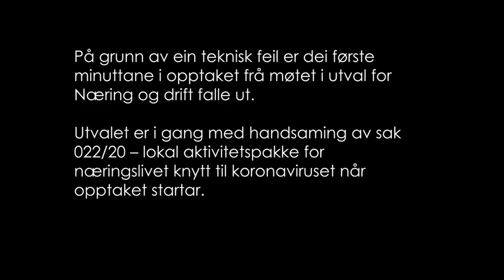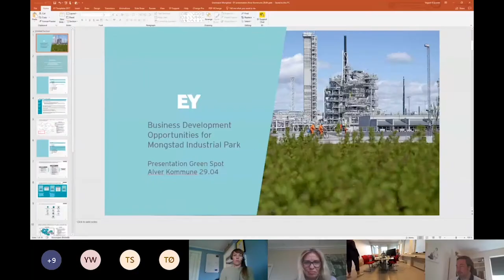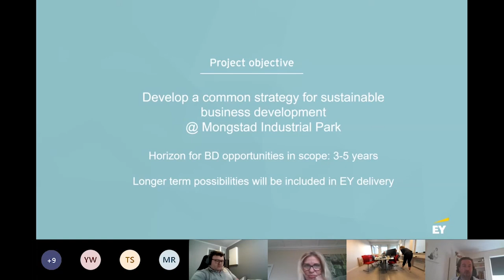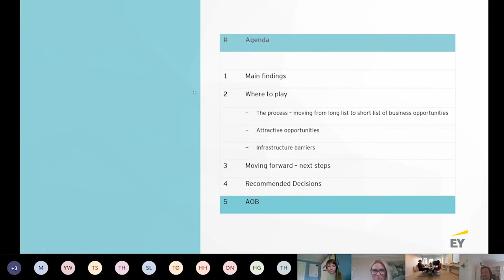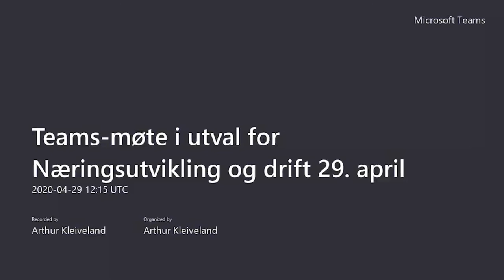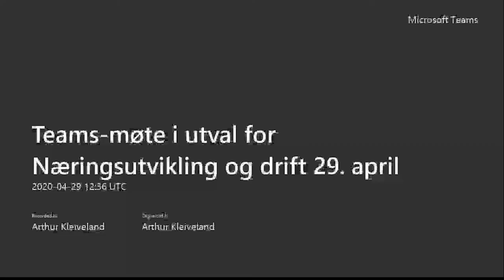Møte i utval for næringsutvikling og drift, 29. april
Opptak av videomøte 29.04.20